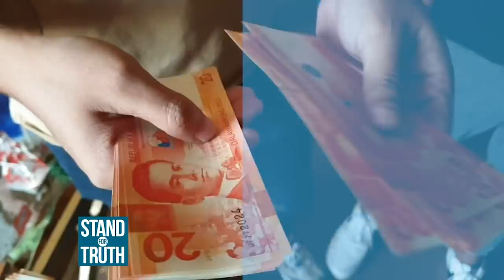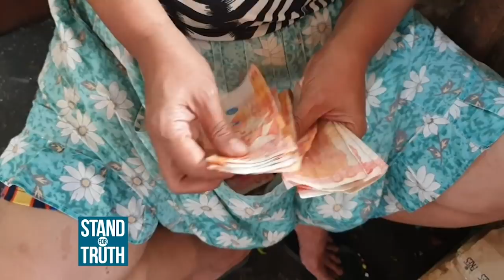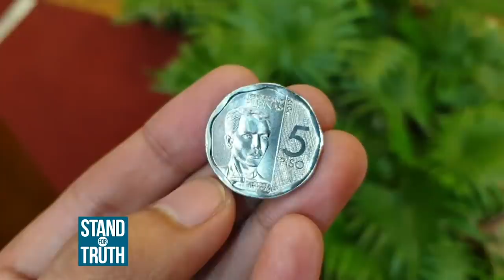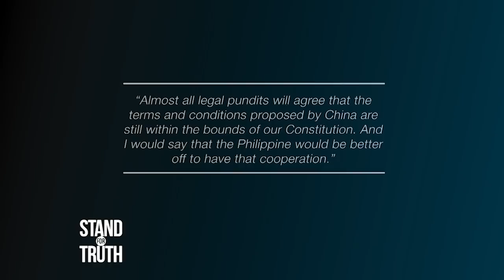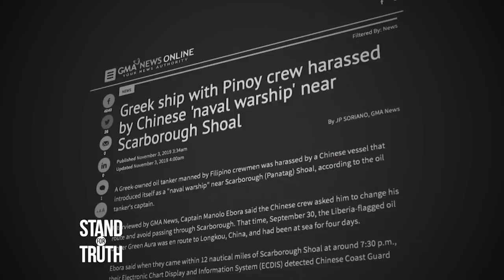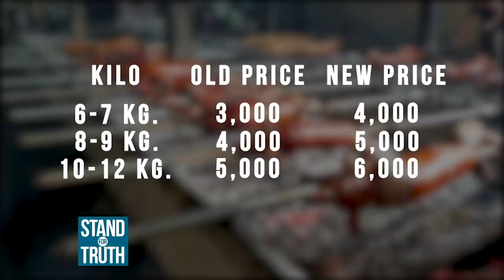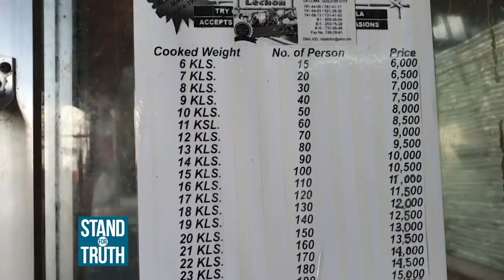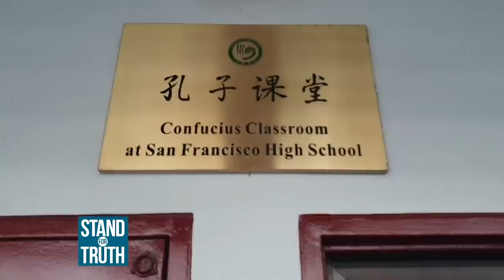Stand for Truth: December 17, 2019 (Php 20 na barya, inilunsad na ng BSP)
Inilunsad na ng Bangko Sentral ng Pilipinas ang baryang bersyon ng Php 20,  at sa susunod na taon ay opisyal na itong magagamit. Panoorin ‘yan at ang ilan pang mga balita sa video na ito.